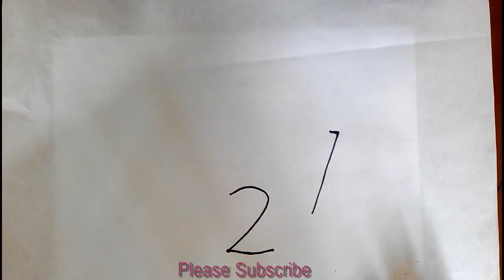১২৩ দিয়ে খরগোশ আঁকার উপায় | How To Draw Cute Rabbit Using Number 123 | Ridrup Drawing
Learn How to Draw How to draw beautiful rabbit🐇🐇 using number 123 in just 2 minutes, খরগোশ আঁকার সহজ উপায় | খরগোশ আঁকা, ১২৩ দিয়ে খরগোশ আঁকার সহজ উপায়.
This tutorials also helpful for Beginners to make drawing easier.